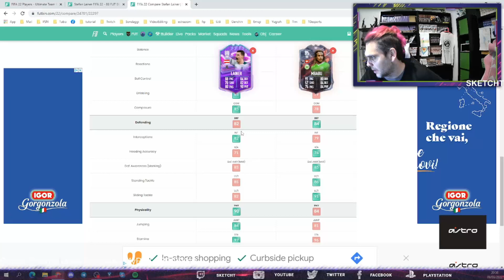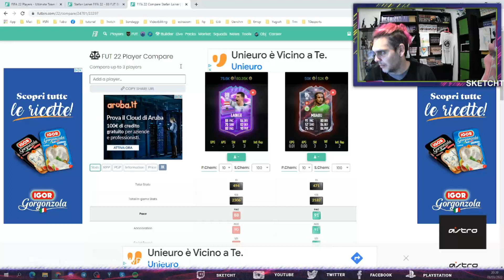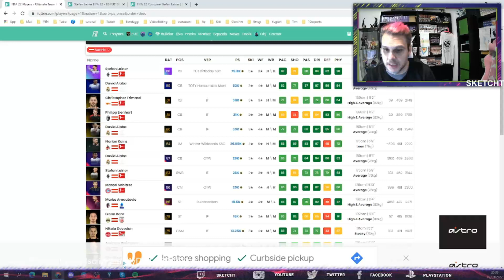Lainer Fut Birthday nelle SBC - Analisi Giocatore | FIFA 22